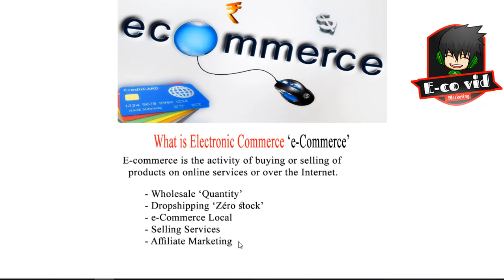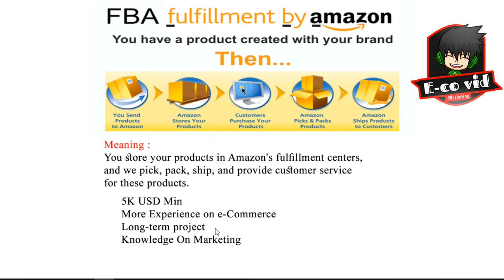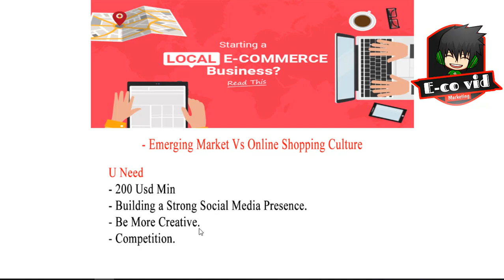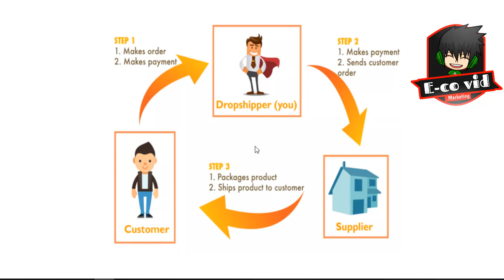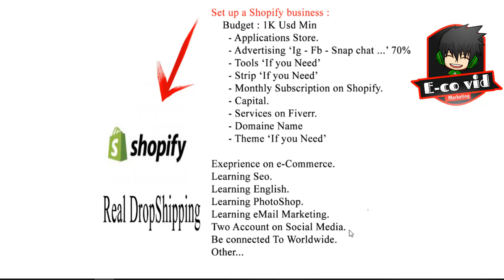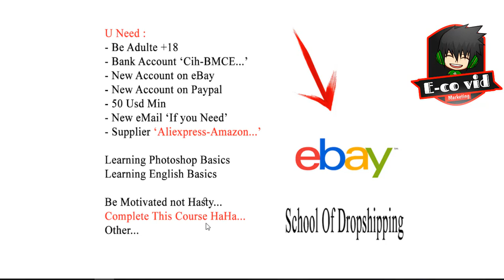مقدمة تعريفية عن مجال الدروبشيبنغ و مجالات أخرى |e-commerce Local- Amazon FBA-Shopify-eBay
الدروبشيبينغ هو مجال او بزنيس مودل تستطيع الاشتغال و الربح من الانترنت عبره, في هدا الفيديو تم التطرق لشرح ماهية التجارة الالكترونية و بعض النمادج المرتبطة بيها مثل Amazon fba و التجارة الالكترونية المحلية بالاظافة الي تقديم شروحات حول منصتي ايباي و شوبيفاي, فرجة ممتعة فكسب المال يحتاج للعمل الشاق
Page Facebook: